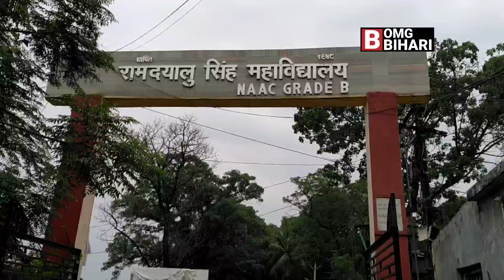R.D.S. College Alumni Meet Muzaffarpur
R.D.S. College Alumni Meet Muzaffarpur muzaffarpur ‎@Omg Bihari
First Alumni Meet organised in RDS College Muzaffarpur .Watch highlight of the Alumni meet.